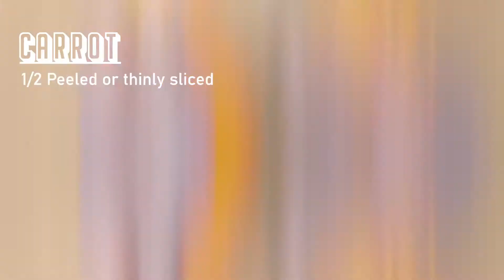Chicken Shawarma I How to make Chicken Shawarma at home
Follow this easy step by step recipe to make Amazing Chicken Shawarma at home including the Arabic shawarma bread and quick pickled veggies.